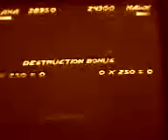jajaja....jugando a la play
.si...estabamos al re pedo jugando a la play...y canito taba relatando.